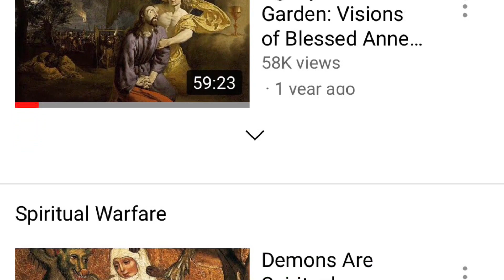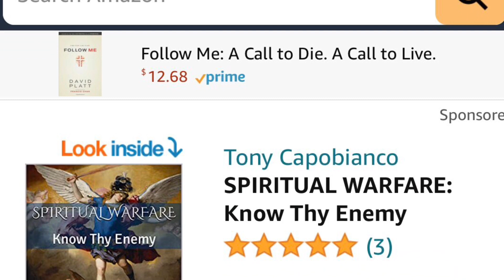HEAVEN (St. Alphonsus Liguori)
What is heaven like? What delights are found in heaven? What is the greatest blessing in paradise? Will there be sorrow in heaven?  I invite you to listen to this episode of S.O.S. (Sermons of Saints) to hear St. Alphonsus explain these great mysteries and more.